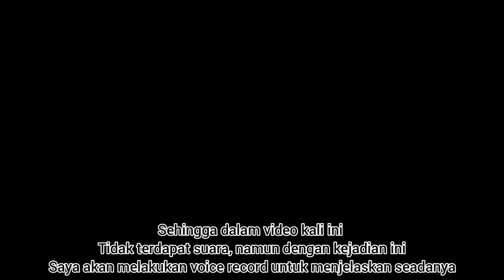Berbagi Bersama Dengan Bocil Itu Indah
assalamualaikum wr.wb

hallo guys kembali lama tidak berjumpa,
kembali lagi bersama kami, jadi kali ini saya bersama Novika mengunjungi daerah sekitar rumah saya, dan kami ingin sekali melakukan kegiatan ini, dikarenakan senyuman mereka selalu membuat kita selalu semangat.

so bagaimana kelanjutan nya keep stay tune and keep calm, and enjoy guys !